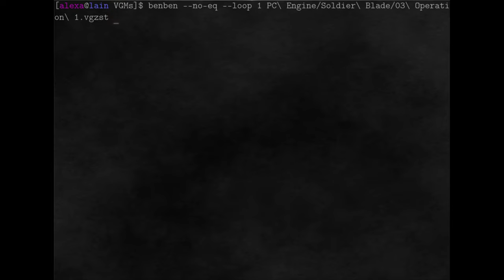PC Engine - Soldier Blade - Operation 1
The track "Operation 1" by Keita Hoshi and Makiko Tanifuji, from the PC Engine game Soldier Blade.